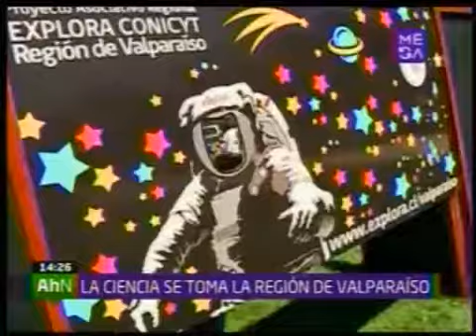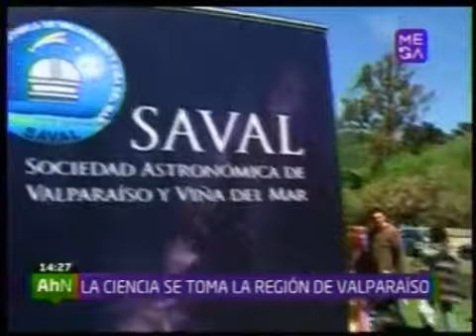Fiesta de la Ciencia en Valparaíso. Nota Mega. PAR EXPLORA Valparaíso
Fiesta de la ciencia en Valparaíso, jardín botánico, nota Mega